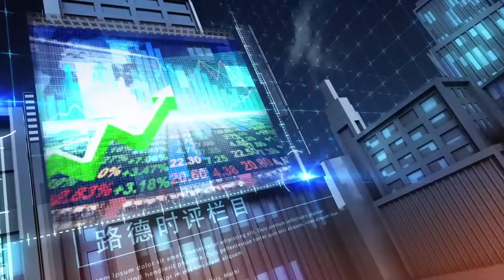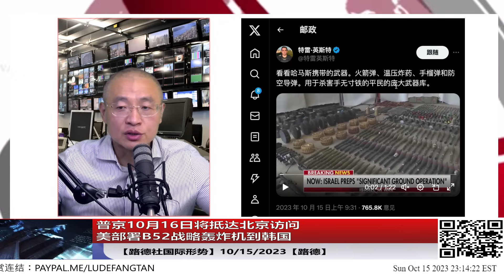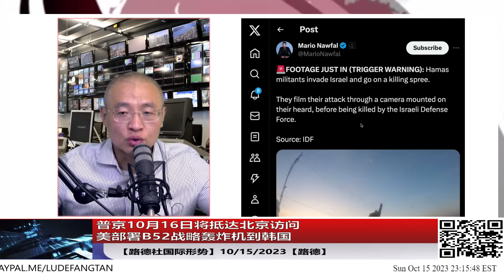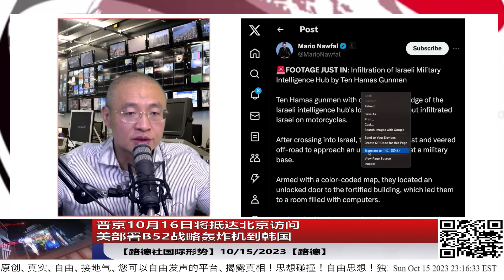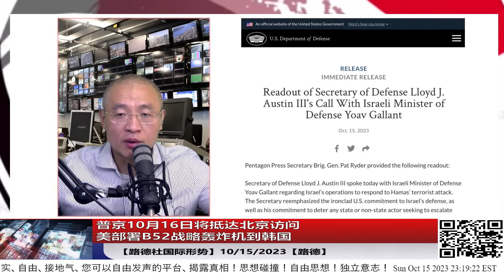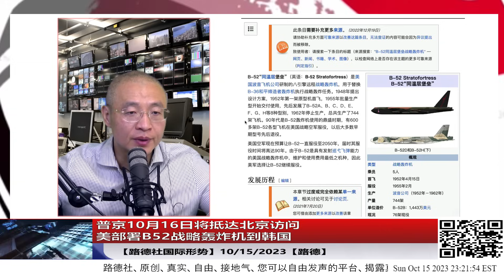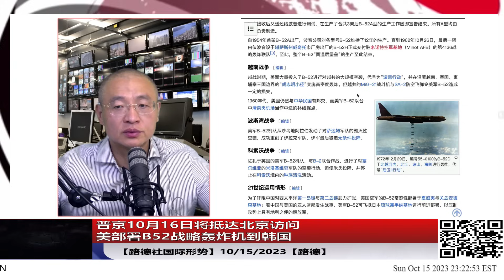普京10月16日将抵达北京与习近平密谋策划什么新战场？美即将部署B52战略轰炸机到韩国；